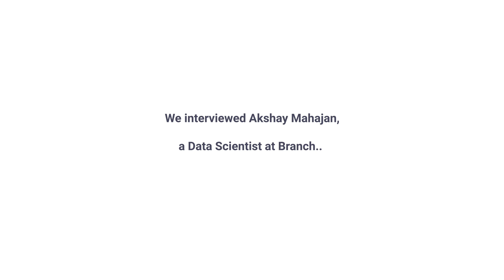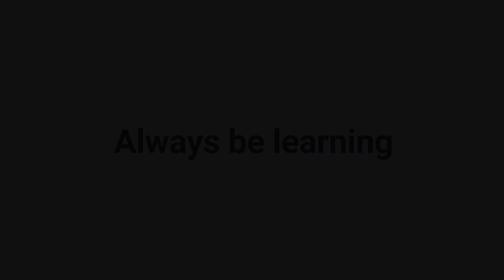Real Talk with Branch Data Scientist (fast-growing unicorn startup)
Talking Data Science careers and learning resources with Akshay Mahajan, a Data Scientist at Branch (unicorn startup building underlying linking infrastructure for mobile).

0:00 Intro
0:18 How did you get started in Data Science?
1:18 What does Branch do?
2:30 What's a typical workday like for you? (data pipelines, scripting, dashboarding / reporting)
3:18 What's your favorite - and least favorite - thing to do as a data scientist?
4:09 What's one essential tool you can't live without?
4:44 What advice do you have for people looking to become data scientists?
6:09 What do hiring managers at Branch look for when hiring data scientists?
6:59 What's some tactical advice for someone looking to break into data science?
8:24 Which data scientists do you follow on Twitter?

Interviewer: Siya Raj Purohit
Video Production: Erik Parker